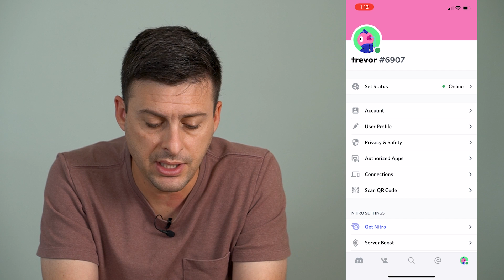How To Scan QR Code On Discord Mobile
Let's scan a QR code on your Discord iPhone or Android mobile app so you can access Discord on your desktop too.

Thanks for your time today. Cheers.